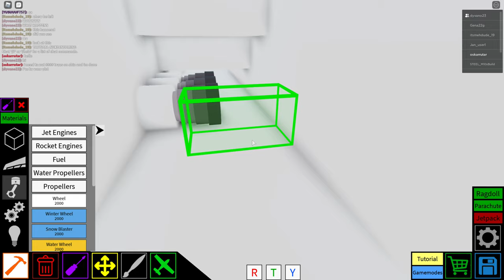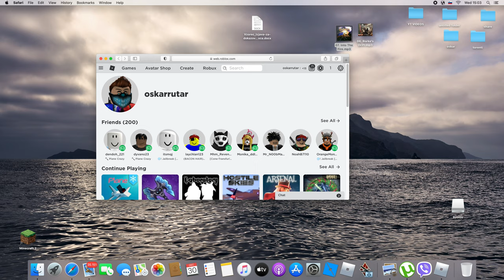Today i finish my battleship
I finish my battleship, see my friends flying career and show my big destroyer
for the video I will make.